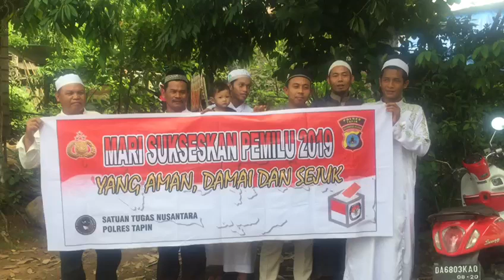Dukungan warga miawa kab Tapin dalam mewujudkan pemilu 2019 aman damai dan sejuk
Mari kita wujudkn pemilu 2019 ads